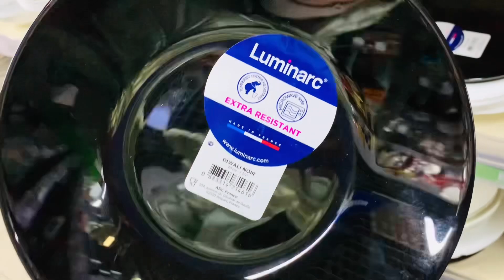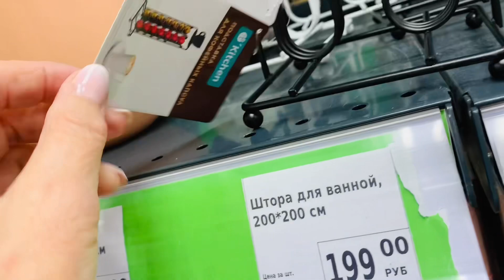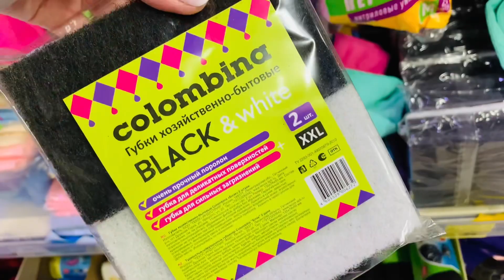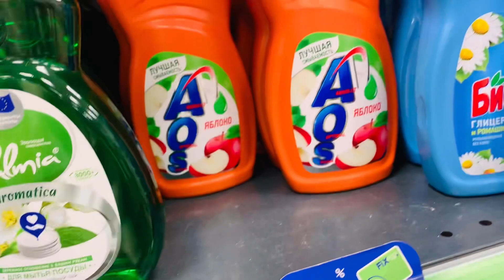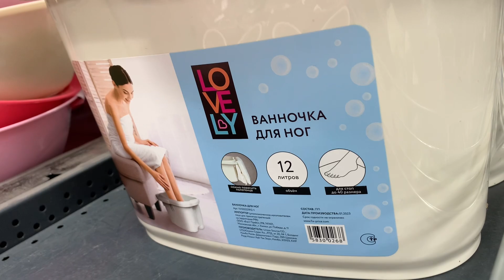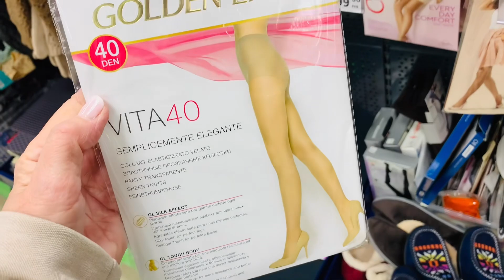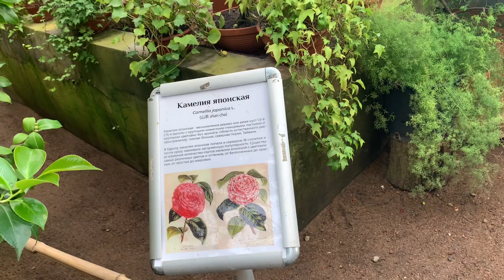Фикс Прайс Ассорти🌿Новинки🌸старинки 🪴Скидки🌹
Фикс прайс новинки и полезные товары . Санкт-Петербург Косыгина 27 Энтузиастов 33